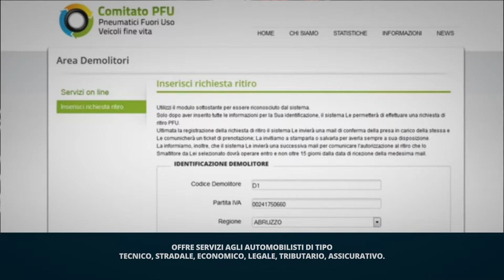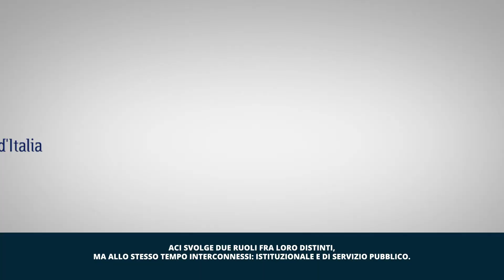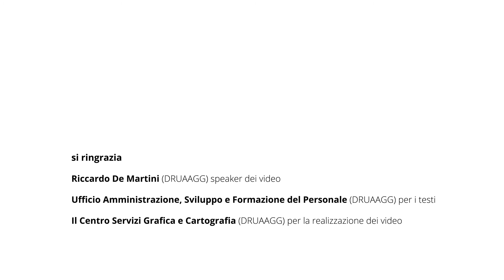Bilancio Sociale ACI 2017 - Cosa fa l'ACI